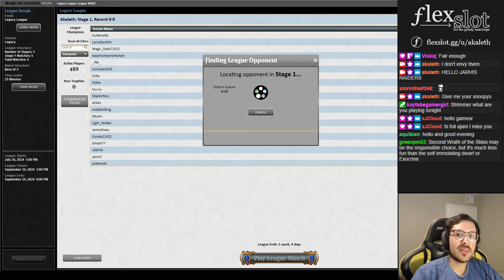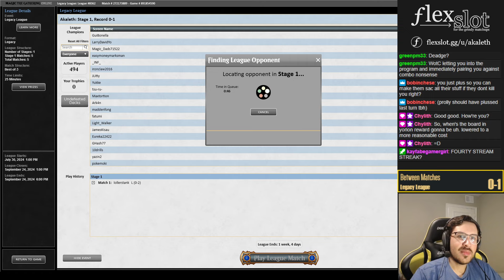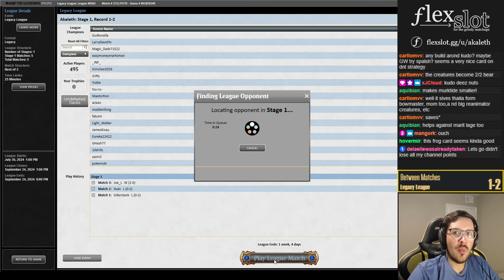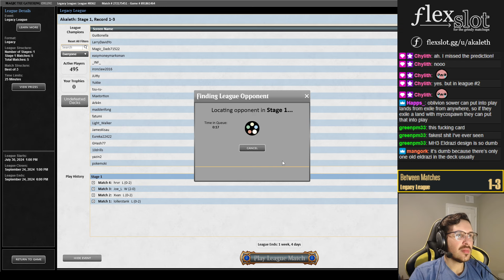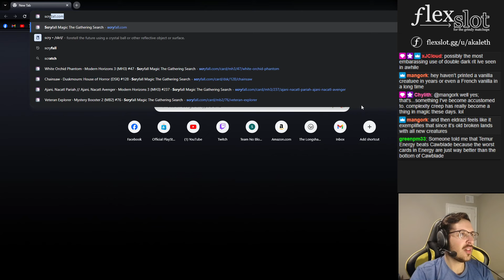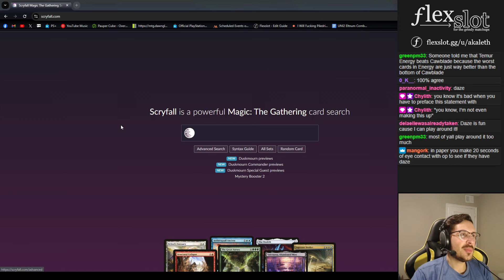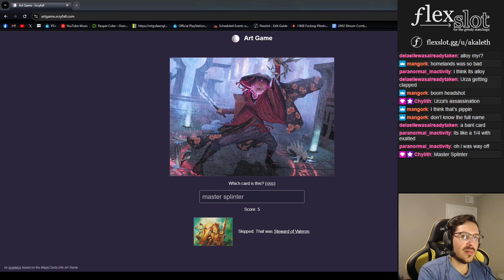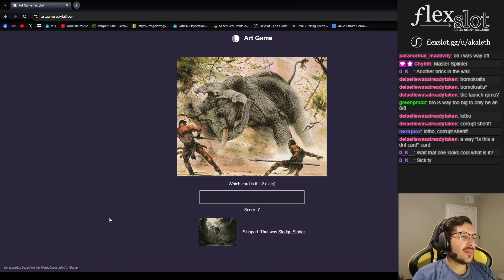[MTG LEGACY] Shooting cat warriors out of cannons with WR Taxes [Stream 9/12/24]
All of my paid Patreon subs get access to a members-only Discord server, where you'll get to take a closer look behind the scenes and chat with me about my favorite deck in the world! $5+ subscribers also will get access to my recommended D&T list with an accompanying sideboard guide, updated monthly.